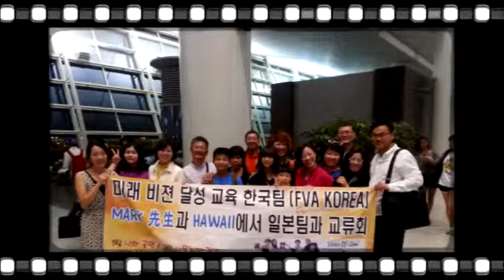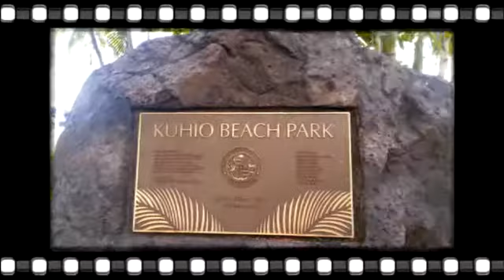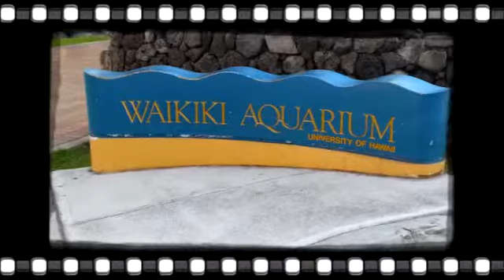비즈노미래비젼달성교육 하와이연수